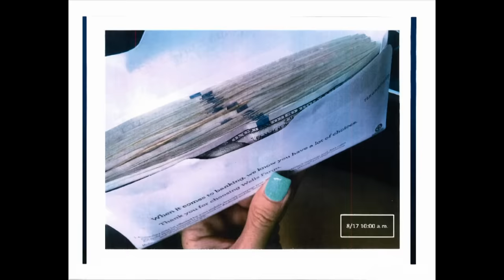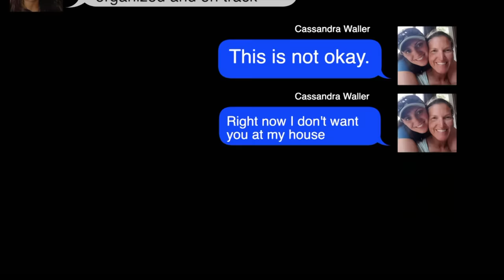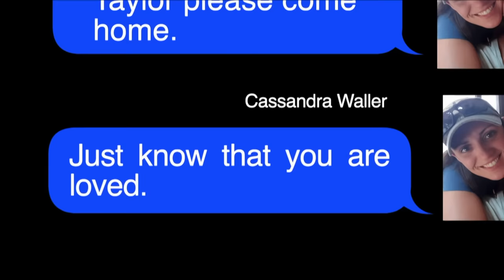Killer Cases - BACK-TO-BACK FULL Episode Marathon | A&E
“Killer Cases” brings all the emotion, drama, and suspense from chilling murder trials. It’s a journey through the criminal justice process that gives viewers an inside look at real cases like never before.